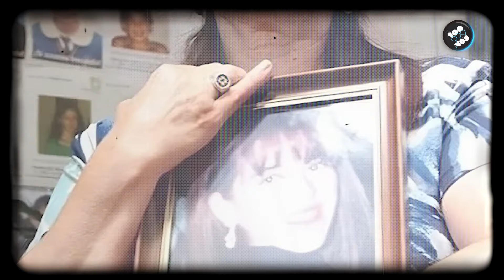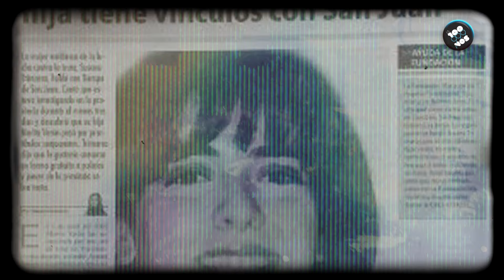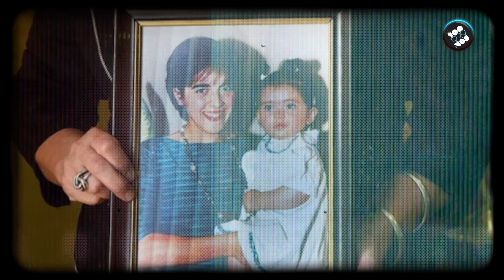🟥 MARITA VERÓN y su Desaparición 🟥 La Incansable investigación de Susana Trimarco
🟥 Cuando hablamos de Marita Verón hablamos de una joven argentina de 23 años que fue desaparecida el 3 de abril del año 2002 en la provincia de Tucumán, Argentina. Marita hasta la actualidad, permanece desaparecida. Y su caso, fue relacionado con la trata de personas y la prostitución forzada, concentrando la atención pública y una amplia cobertura de los medios de comunicación

🟥 Sus padres, la investigación policial y los sucesivos fiscales que intervinieron en la causa sostienen que se trató de un secuestro con fines de trata de personas para la prostitución, identificando a varios sospechosos. Algunos de ellos fueron imputados, sentenciados, encarcelados y hasta algunos ya fallecieron.

🟥 Esta acusación está basada íntegramente en pruebas de testigos. Todo lo que se sabe es por gente que vió a Marita o escuchó algún comentarios desafortunado de los imputados. Pero, básicamente, Según las informaciones aportadas, Marita fue secuestrada para utilizarla en una fiesta sexual, su primer destino de explotación. Logró escapar pero la volvieron a atrapar. Una prostituta contó que pasó por manos de un proxeneta, quien la tuvo en su casa y a los dos días la vendió en 2500 pesos a una whiskería de La Rioja.